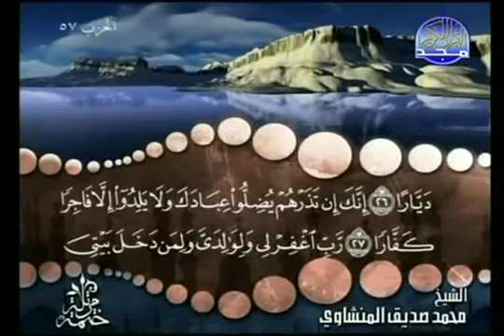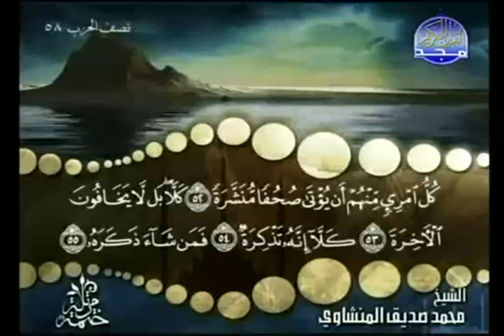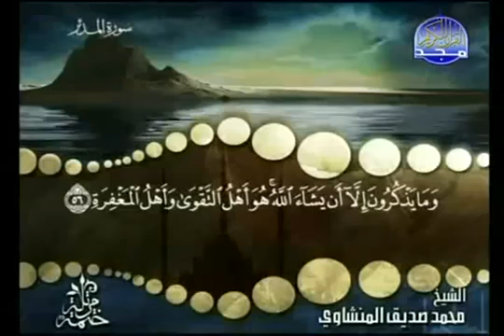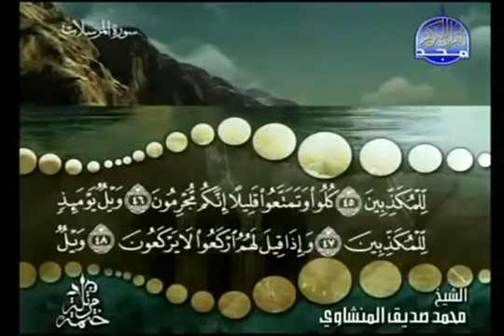complete_Quran_Juz_29_Shaikh_Muhammad_Siddiq_al-Minshawi